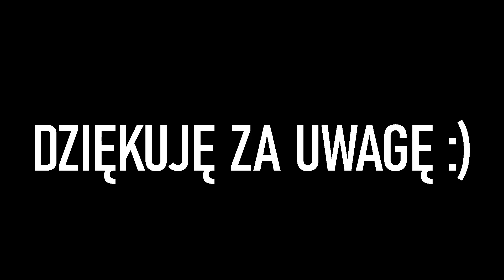Za dużo wszystkiego😮-Wyprawa w Teren CHORWACJA #3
Witam was w drugiej edycji Wyprawy w Teren!

W ostatnim odcinku tej edycji zobaczycie według mnie najciekawsze gatunki i najładniejsze ujęcia całej serii. Ilość zwierząt w tym filmie jest bardzo duża, ponieważ zobaczycie gatunki gadów, pająków, owadów, oraz ssaków. Oprócz tego odcinek ma na celu podsumowanie całego projektu, które nagrałem będąc jeszcze w Chorwacji.

Muzyka użyta w filmie:

     WYKONAWCA: LAKEY INSPIRED
     UTWÓR: Days Like These

Wszelkie utwory w tym filmie zostały użyte na podstawie licencji Creative Commons i
należą do ich prawnych właścicieli.